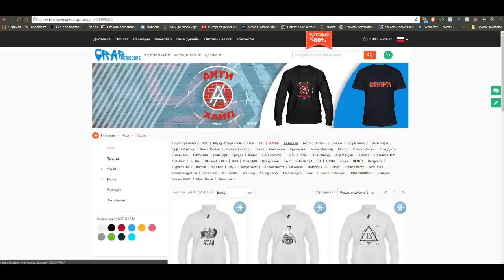Баста Сеанс исцеления, Сочиняет и поёт Песни на Заказ (11.4.2018)